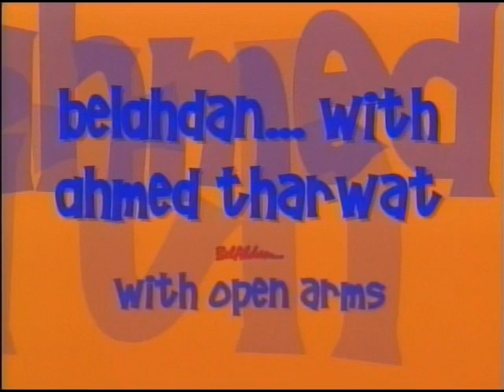Anouar Majid, Vice President for Global Affairs.. Islam and The West..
Anouar Majid is Vice President for Global Affairs, founding director of the Center for Global Humanities (Maine, USA) and the Tangier Global Forum (Morocco), and founding chair of the Department of English, which he headed from 2000 to 2009. He conceived and established UNE's campus in Tangier and is the managing director of UNE's operations in Morocco. Majid has published widely on relations between Islam and the West. He is the author of Islam and America:  Building a Future Without Prejudice (Rowman & Littlefield, 2012; paperback edition, with new preface, 2015); We Are All Moors: Ending Centuries of Crusades Against Muslims and Other Minorities (University of Minnesota Press, 2009); A Call for Heresy: Why Dissent is Vital to Islam and America (University of Minnesota Press, 2007), Freedom and Orthodoxy: Islam and Difference in the Post-Andalusian Age (Stanford University Press, 2004), Unveiling Traditions: Postcolonial Islam in a Polycentric World (Duke University Press, 2000), and the novel Si Yussef (Quartet, 1992; Interlink, 2005). Majid published articles in Cultural Critique, Signs, Chronicle of Higher Education, Washington Post, New York Times and other national and international publications. His life and work were featured on Al Jazeera television and the Bill Moyers Journal. He was the co-founder and editor-in-chief of the print magazine Tingis, a Moroccan-American magazine of ideas and culture, which he edits online at Tingismagazine.com.